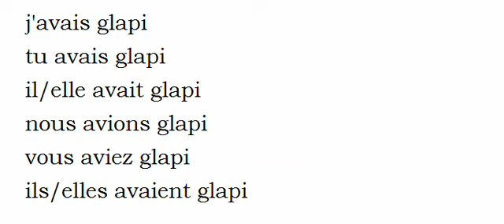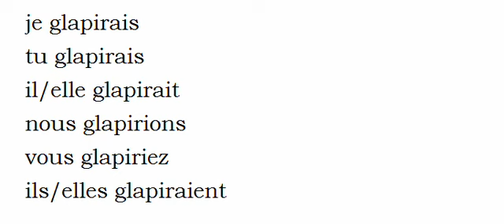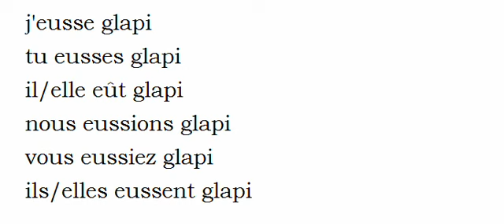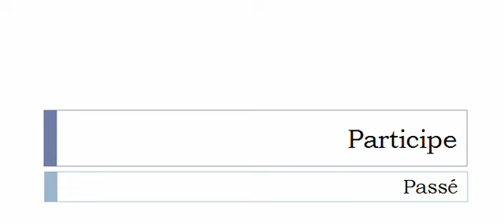Learn French conjugation with me # Verb = Glapir